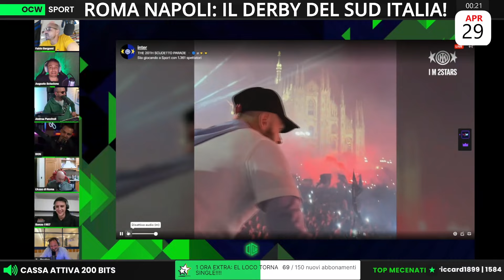GRANDE FESTA A MILANO! | Bergomi: “La VERA FESTA è stata alla VITTORIA MATEMATICA!”